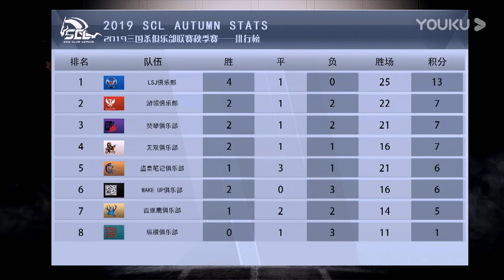2019 三国杀SCL秋季赛第五轮 游领 VS 盗墓笔记 超清